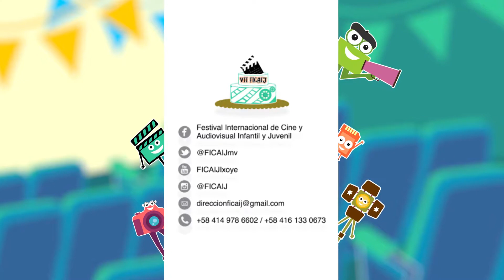Roger Grau y María Medinilla, participantes de FICAIJ, envían saludos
VII FICAIJ Venezuela 2017 (+15 para adolescentes) presenta:
"Post" por Roger Grau y María Medinilla
Colgado/Post
España, 2017